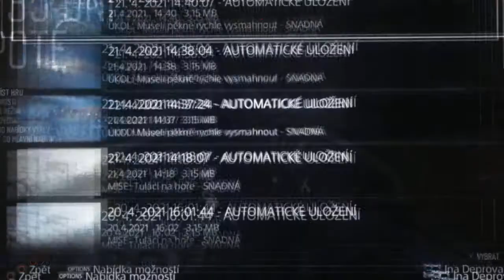Days Gone část 3.l